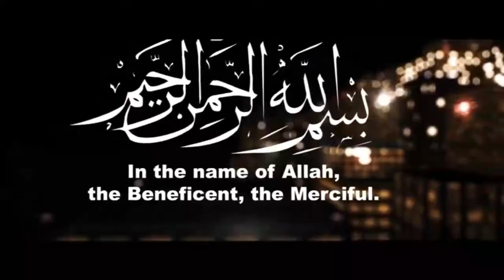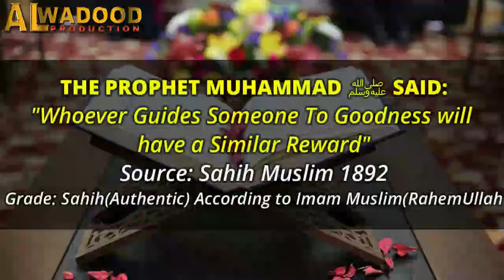A Big Sign Allah Sends WHEN HE HAS FORGIVEN YOU ¦¦Allah-The Only Helper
✔️Topic : A Big Sign Allah Sends WHEN HE HAS FORGIVEN YOU
✔️SPEAKER : Nouman Ali Khan
✔️Presenter :AlWadoodProduction
✔️Edited by : Azaan Saif